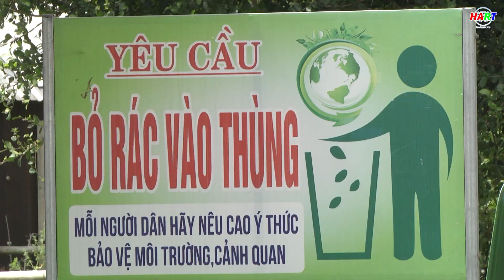PCT HĐND tỉnh Nguyễn Công Thanh dự ngày hội đại đoàn kết toàn dân tộc thôn Thanh Đông, xã Cẩm Thanh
Thực hiện: Đỗ Huấn - Minh Anh